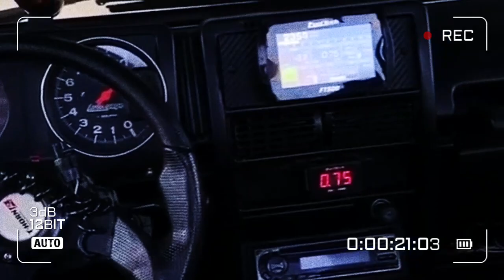Suzuki Samurai Rotativo ( Rotary Power )